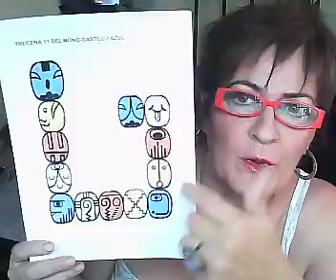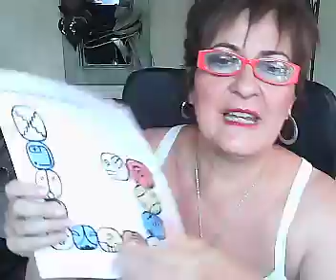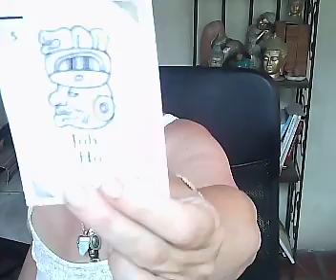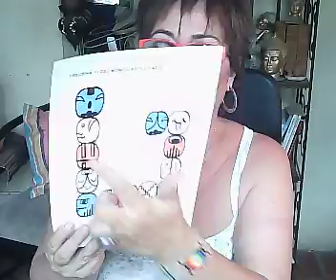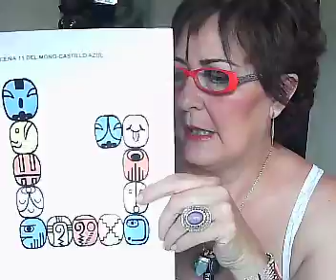REGRESAN PERSONAS DEL PASADO, DEL 10/11/22 AL 22/11/22